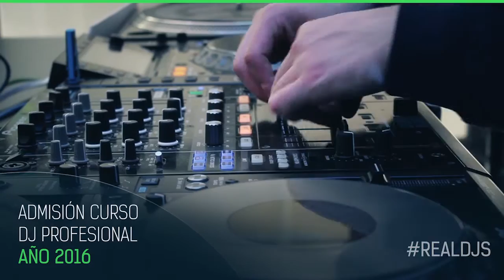Cursos en DJ School | Admisión Marzo 2016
Si lo que quieres es potenciar tu camino como Dj o Productor Musical, Dj School Chile es tu lugar. Nuevas fechas de Admisión Marzo. Más información